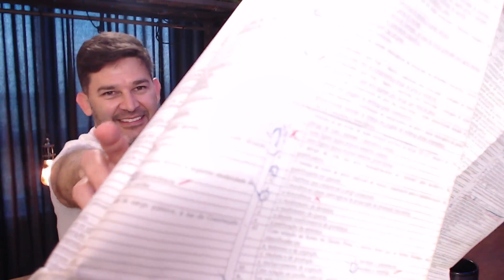Ele deu uma DICA INFALÍVEL para Não DESISTIR dos estudos para CONCURSOS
Corte do Episódio 53. No Episódio 53 temos a honra de receber dois convidados que juntos enfrentaram mais de 100 concursos públicos e que são hosts do Como Passei podcast (podcast de concursos públicos). Anderson Ando atualmente é Auditor de Controle Externo em São Paulo (TCE/SP) e Rogério Macedo é Técnico de som e imagem do COREN/SP. Confira!

Quer se convidar para o podcast ou indicar alguém?